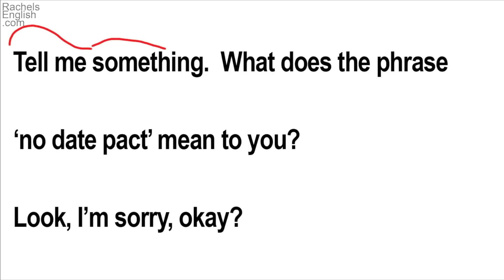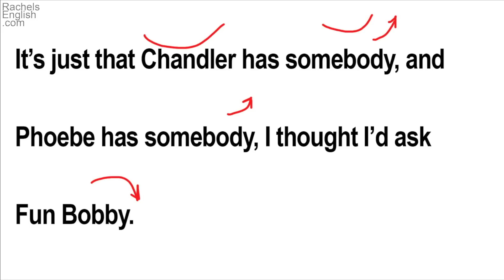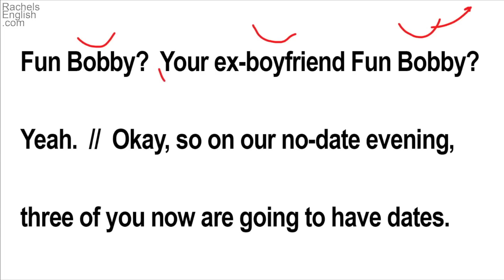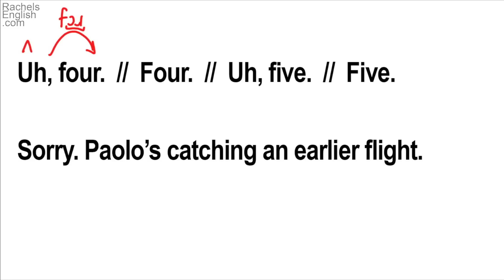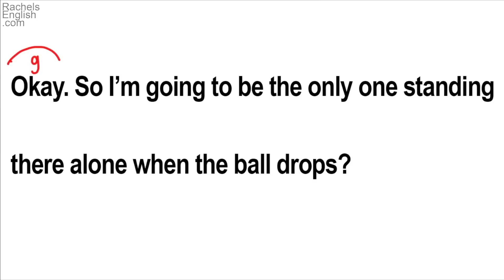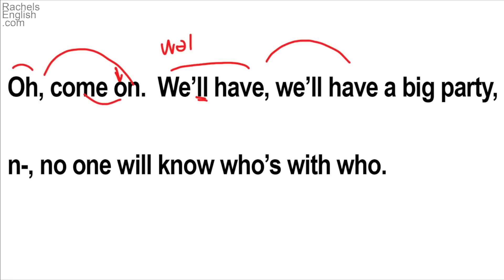Improve Your Accent: The Best METHOD | Friends TV English Lessons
Improve your English accent with this time-tested method.  I’ll show you what makes the accent of native speakers sound natural and smooth.  We’ll work together on an excerpt from the TV show Friends to break down how native speakers talk.  I’ll give you plenty of opportunities to practice along the way and you’ll see how reductions and linking are key to having a confident and smooth English accent.

AND don’t forget that we’re running an incredible FREE 30-day vocal challenge in January.